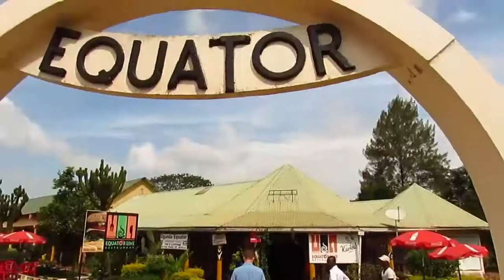Keith and Vicki Cullen -- Last Video Update from Uganda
Our last update from Uganda!
We were in Uganda from May 2015 to June 2016.  This is our third video update and it covers a lot of ground in a short time--November 2015 to May 2016.  We just wanted to give a little glimpse at what the latter half of our trip was like and all the people we've gotten to grow with.

Video Credit:
Angello Kiberu with Doro Pictures